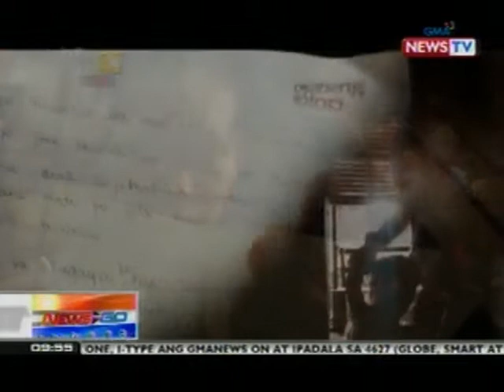NTG: Kalagayan ng mga ina sa Dinagat na may pinakamataas na maternal death rate sa bansa